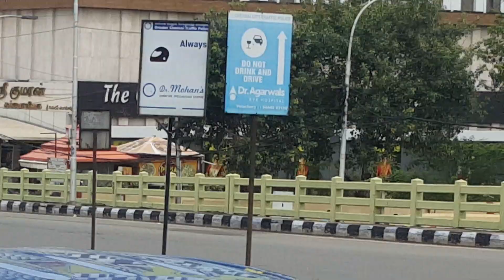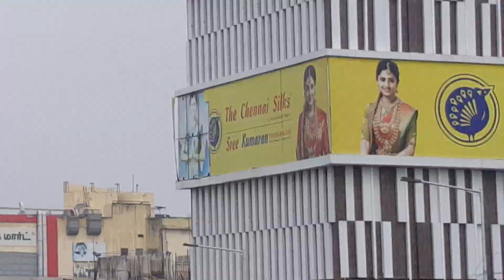Rain in Chennai @ Velachery.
Rain# Flood in Chennai# Rain in Velachery#Red Alert to Chennai # Cars Parking place in Velachery Bridge.